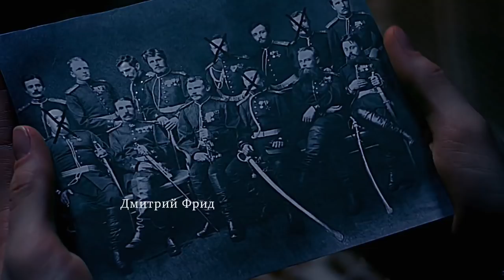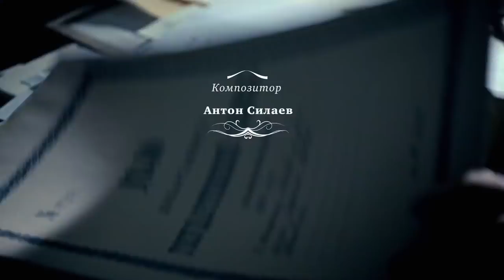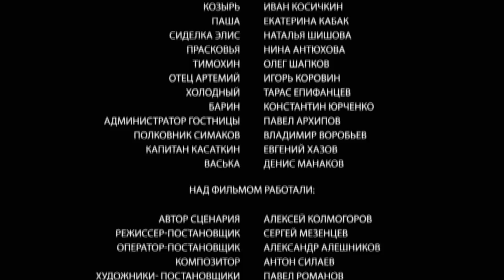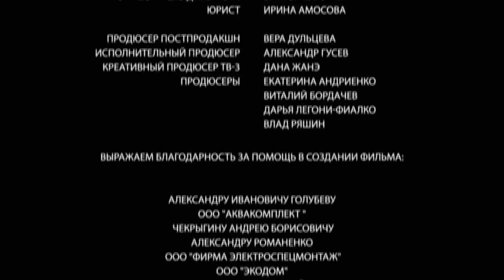Detective Anna. Russian TV Series. Episode 29. StarMedia. Detective. English Subtitles